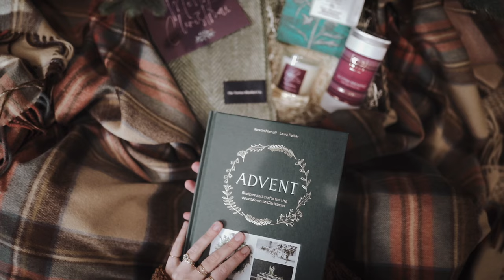A Woolly Warm Christmas | The Tartan Blanket Co.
Make those you love very, very merry with natural wool and a personalised gift box from The Tartan Blanket Co! Find gifts for him, her and the whole family in just a few easy clicks. Better yet? They're gift wrapped with no receipts so you can send straight to your loved one from afar. And don't forget to add a handwritten gift note so they know who it's from. Gifting has never looked so thoughtful (or been so easy)!